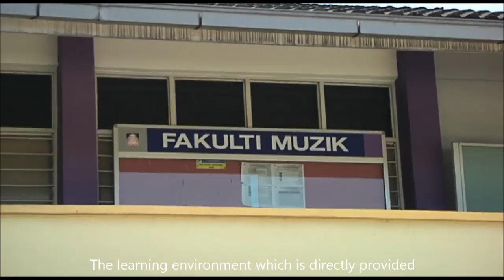TV3 MHI, came to the UiTM Faculty of Music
Subtitles by Odelia Kamal (thank you)